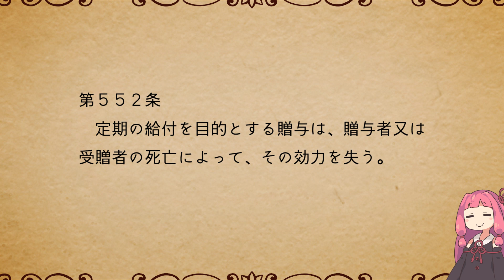民法を１条から順に解説するよ！ 第５５２条 定期贈与 【民法改正対応】【ゆっくり・VOICEROID解説】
民法第５５２条　定期贈与　の解説です。